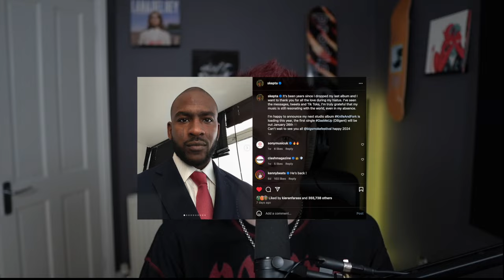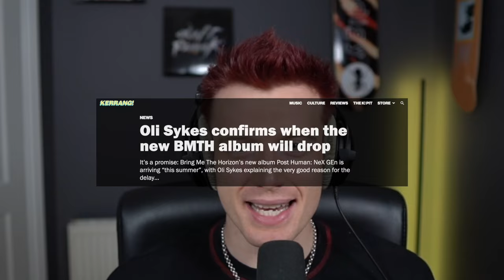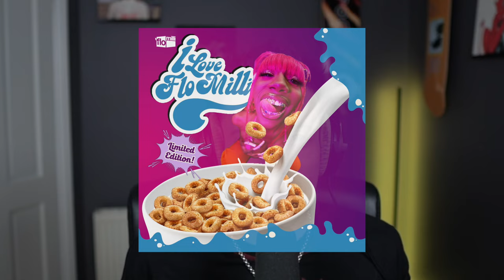THESE ARTISTS ARE RELEASING ALBUMS IN 2024.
This is who you can expect albums from in 2024.

Hi YouTube. Lets do this shall we? Bringing my energy to the platform for 2024 and starting off with a forecast of the big albums to watch out for this year! Let me know who you are looking forward to hearing new music from in the comments. Lets build this community out even further, music fans this is your space.

Drop a sub and like the video if you enjoy and help me start the channel off with a bang!

You can listen to me playing new music, cross genre on BBC Radio 1 Mon - Weds 8-10pm GMT.